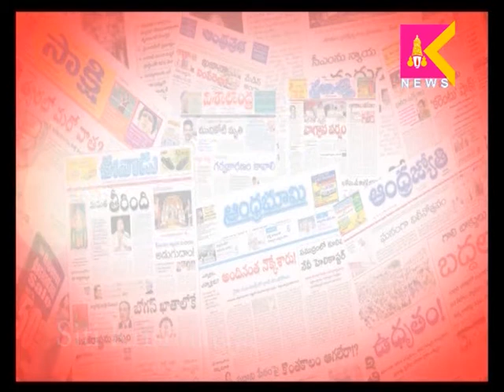07 10 16 Tirupati Siti Krishnateja Media Watch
07 10 16 Tirupati  Siti Krishnateja Media Watch